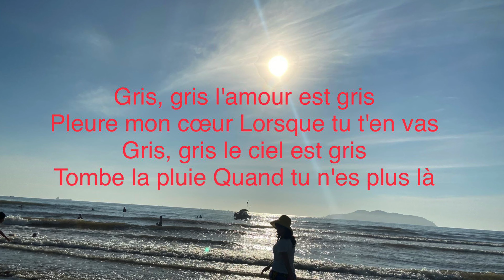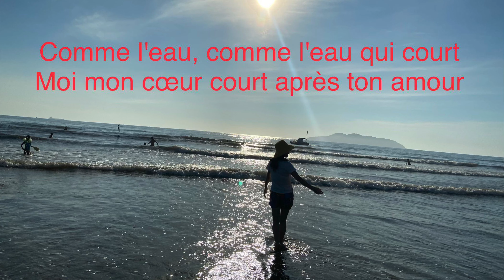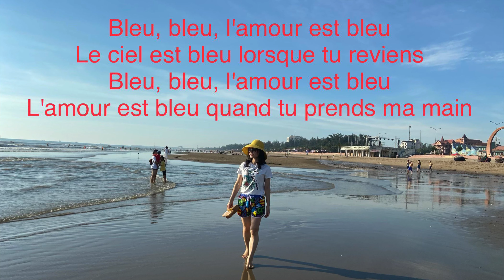L'amour est bleu - paroles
L'amour est bleu